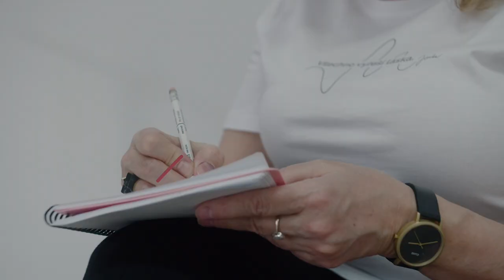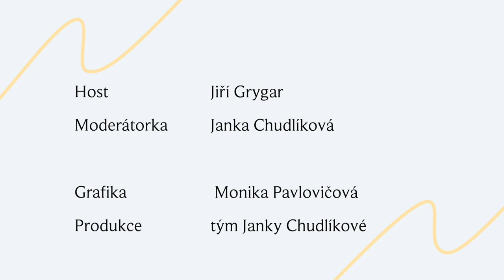,,Vesmír je složitá hádanka. Největší záhadou je ale lidské vědomí, " říká astrofyzik Jiří Grygar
,,Lidstvo má před sebou ještě mnoho nevyřešených otázek. Proč bys právě ty nemohl některou z nich vyřešit."

Právě tyto dvě věty, které si v dětství přečetl astrofyzik Jiří Grygar v naučné knize, zažehly v malém chlapci vášeň pro vědu a poznání. Láskou se mu stal vesmír a i ve svých 85ti letech se naplno věnuje své profesi.

,,Astronomové nikdy nebudou mít nouzi o práci," říká milovník cyklistiky a vážné hudby. Proč se obává umělé inteligence? Co před námi vesmír ještě skrývá? A jak se bránit dezinformacím?

Víc v rozhovoru e video podcastu DOLU|NAHORU

00:00:00 Úvod
00:02:25 Věda a společnost, víra ve výzkum
00:04:30 Dětství, dospívání, plnění snů
00:11:30 Současná práce a výzkum v Akademii věd
00:14:45 Kosmické záření a jeho dopad
00:18:06 Práce na dalekohledech v Argentině
00:24:21 Český klub skeptiků Sisyfos, dezinformace a bludy
00:31:40 Vztah víry v objevy a výzkum, věda na správné cestě poznání
00:37:53 Kvantová fyzika a záhada lidského vědomí
00:41:20 Záhady vesmíru, skrytá hmota a energie
00:57:00 Osobní a profesní Dolu | Nahoru
01:03:20 Otázky "Naplacato"